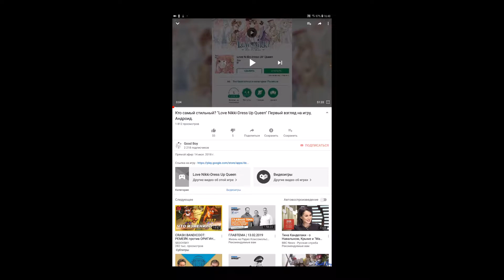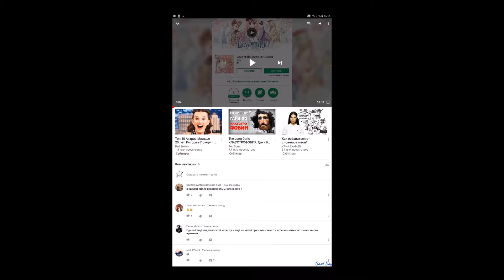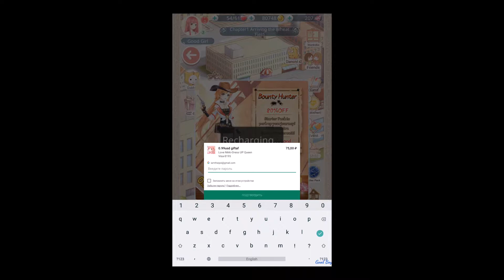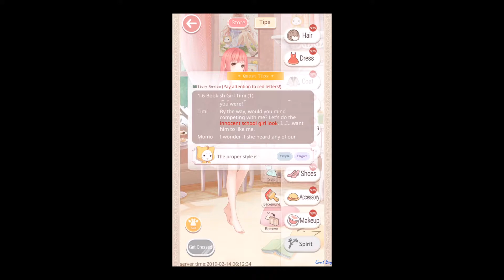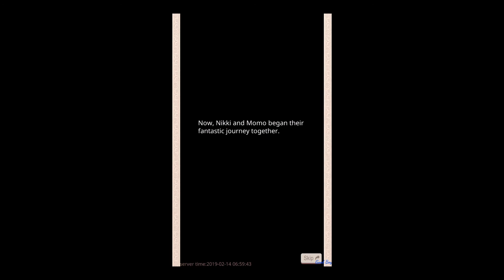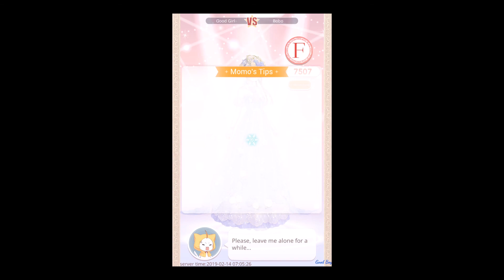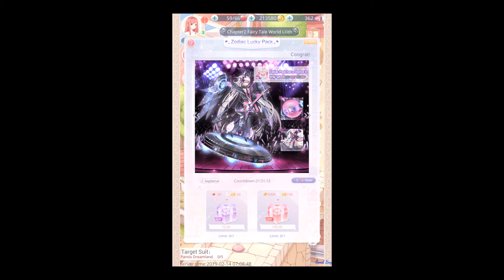"Nikki Love. Dress Up Queen" - визит на арену и окончание первого эпизода.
1. По просьбам некоторых зрителей, я продолжил пытаться разбираться в этой игре. Походу я поучаствовал во многих модных соревнованиях - из чего в основном игра и состоит. А также закончил первый эпизод истории.